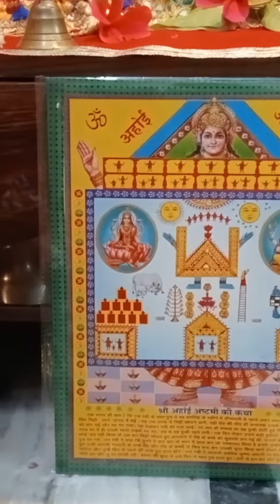Ahoi ashtami poojan🙏....